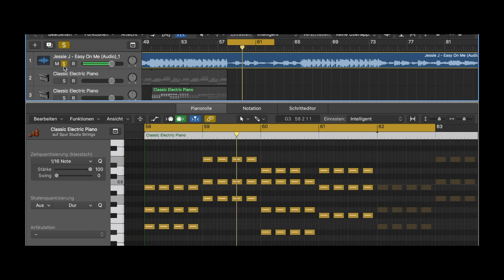Jessie J - R.O.S.E easy on me (realisations) | Cover by anna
Jessie J - R.O.S.E easy on me (realisations) | Cover by anna smith
original performed by jessie j on her new album R.O.S.E.
I wish you a wonderful evening
- Anna

You can also stalk me on Instagram
annasmith_official